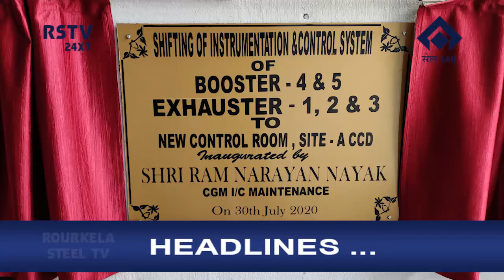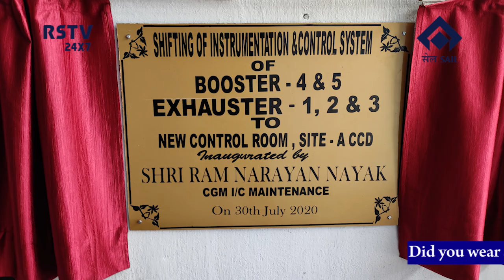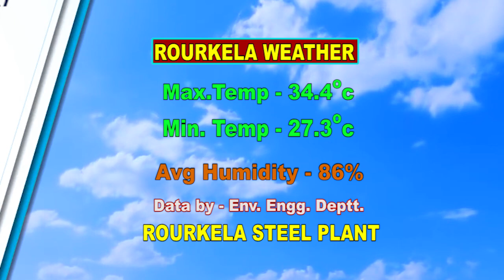ENGLISH NEWS DT- 31/ 7 /2020